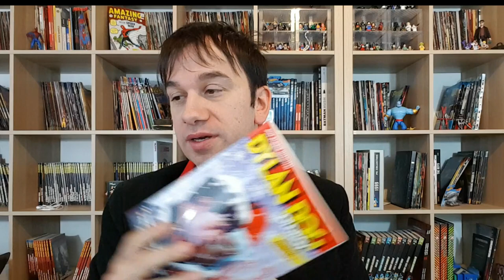Dylan Dog OLDBOY 4 - Buon NATALE Paperoso!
BUON NATALE  cari nomammazzàti  approfitto di queste magiche feste per parlarvi del Dylan Dog OldBoy numero 4,
troverete la recensione delle due storie:
00:00- il Natale Infinito
04:00 - Per pagare e per morire

puoi acquistare Dylan Dog Oldboy 4 qui

Guarda la mia Playlist su Dylan dog

se ti è piaciuto questo fumetto ti consiglio anche:
- Babbo bastardo (DVD)
- Babbo bastardo 2 (DVD)
-Sos Fantasmi (Blu-Ray)